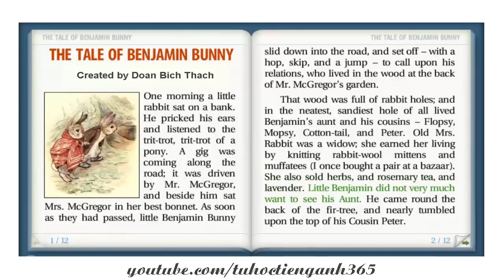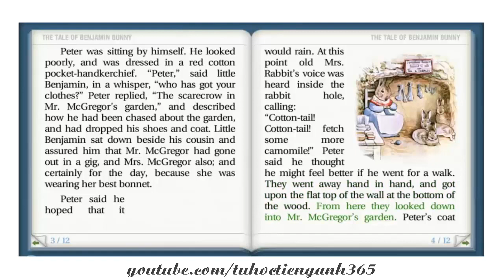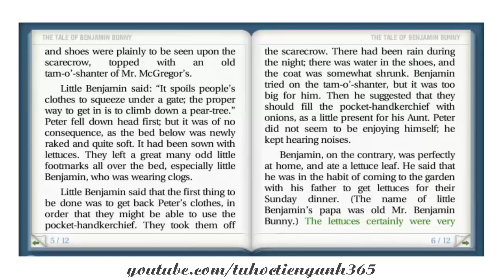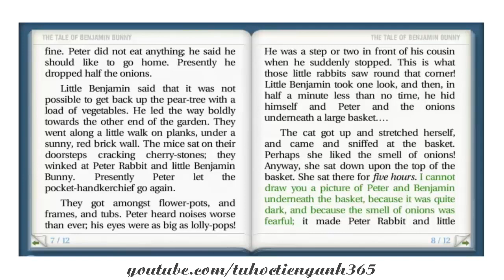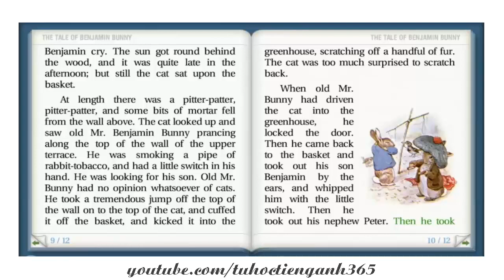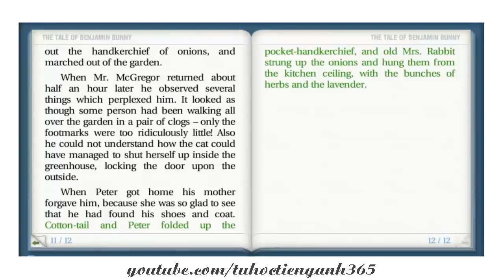Luyện nghe tiếng anh qua các câu truyện cổ tích II Tập 6 II luyen nghe tieng anh